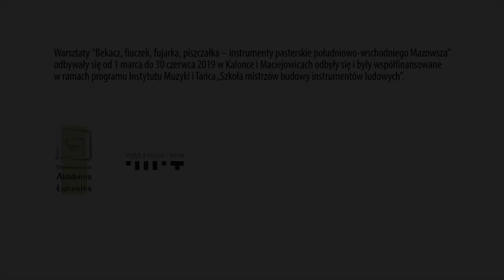Bekacz, fiucek, fujarka, piscałka – instrumenty pasterskie południowo-wschodniego Mazowsza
nagranie: Piotr Baczewski / 2019

Tradycja budowy i gry na instrumentach pasterskich była rozpowszechniona na cały Mazowszu. Wyrabiano je ze świeżej kory wierzb, lip, kruszyny, słomek i trzcin. „Bekacze”, gwizdki, fujarki bezotworowe wyrabiano wiosną, w okresie wzmożonych wydzielania soków w drzewie. Wygrywano na nich proste melodie i sygnały. Instrumenty te posiadały funkcję zabawek muzycznych, pierwotnie komunikacyjną (sygnały), łowiecką (naśladowanie głosów zwierząt), a być może i magiczną. Wyrób i gra na tych instrumentach były istotnym przejawem powszechnej niegdyś muzykalności wiejskiej.

Warsztaty poprowadzili: Stefan Nowaczek (ur. 1933 r.) - znakomity skrzypek, harmonista i akordeonista z Podłęża gm. Maciejowice  (powiat garwoliński) oraz Stanisław Jałocha (1948 r.) znany budowniczy ligawek z Kalonki gm. Pilawa (powiat garwoliński) wraz z Mateuszem Niwińskim (ur.1982 r.) muzykiem, rękodzielnikiem, animatorem kultury.

Warsztaty adresowane były do dzieci i młodzieży. Odbyły się w pięciu miejscowościach powiatu garwolńskiego: Kalonce, Antoniówce Świerżowskiej, Maciejowicach, Oronnem, Samogoszczy.

Zajęcia zostały zrealizowane przez Stowarzyszenie Akademia Łucznica.w ramach programu „SZKOŁA MISTRZÓW BUDOWY INSTRUMENTÓW LUDOWYCH” Instytutu Muzyki i Tańca.